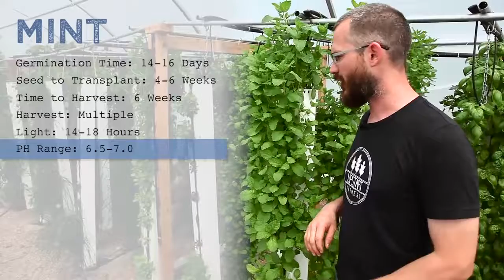Best Crops for Hydroponics Mint